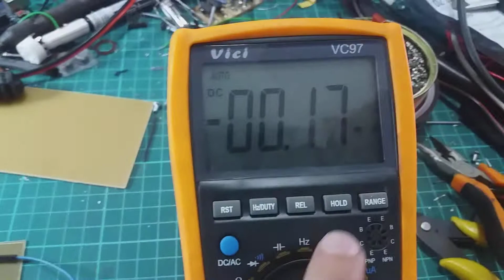Low power management using TPL511X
Putting some light into the use of TPL5110/TPL5111 (external WDT with Done function)